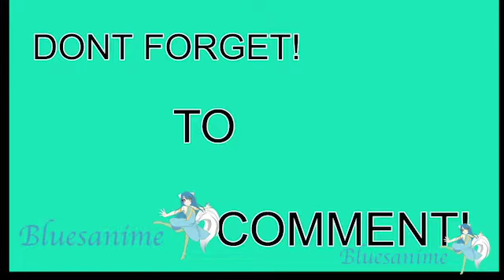BELL AND AIZ LOVE {AMV} REMAKE STORY DANMACHI REMAKE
BLUESANIME.COM

(THIS IS A NON PROFIT FAN VIDEO)

Anime- Danmachi/Is it wrong to try to pick up girls in a dungeon
SHIP BELL X AIZ